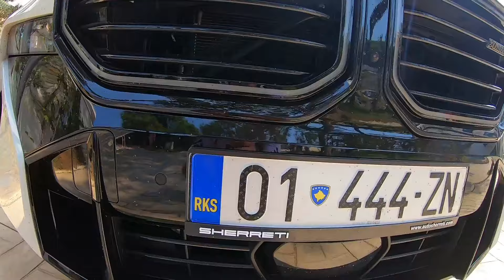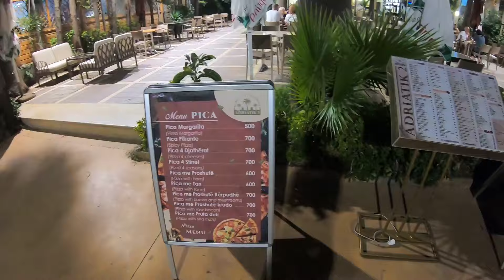TURA EUROPA- DURRES- Plaja si Terasele . EP4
▶️ Lasa un comentariu,daca ti-a placut un like ! Daca nu un dislike !
▶️ Abonati-va si apasati clopotelul pentru noi aventuri !